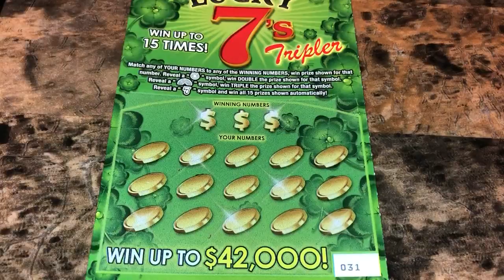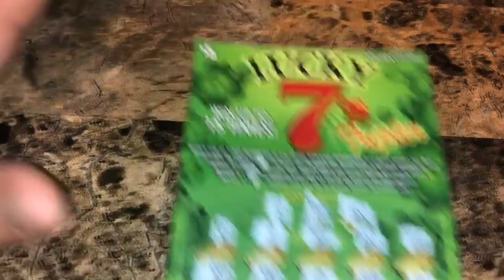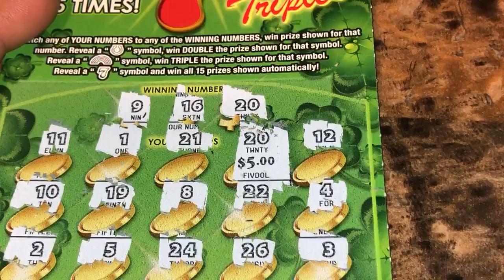Win !! Kentucky Lottery !! Lucky 7’S Tripler !!